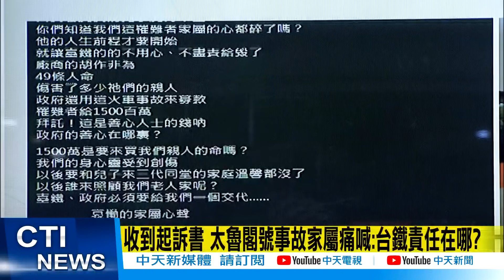【每日必看】收到太魯閣事故起訴書 被告皆為營造商 罹難者家屬痛喊:台鐵責任在哪裡? @中天電視CtiTv 20210423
台鐵太魯閣號事故奪走49條人命，76行者遺體美容修復團隊發言人王薇君代罹難者家屬發聲，這名家屬說今天收到了起訴書，大概看了一下，自己是一個沒有讀很多書的人，但我大概知道被告好像都是營造商，但是我知道我的兒子是搭乘臺鐵的火車，一個人好好的座火車怎麼就變成了屍骨不全的去認屍，臺鐵沒有把我們的家人好好的交還給我們，你們要怎麼跟我們交代？

歌名: Sunspots
作者: Jeremy Blake
類型: Dance & Electronic
氣氛: Happy Music